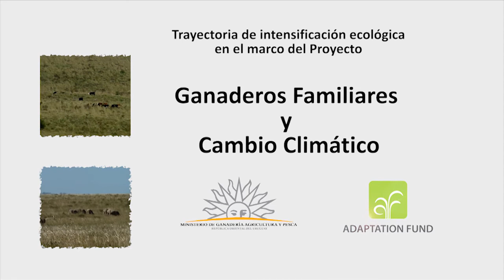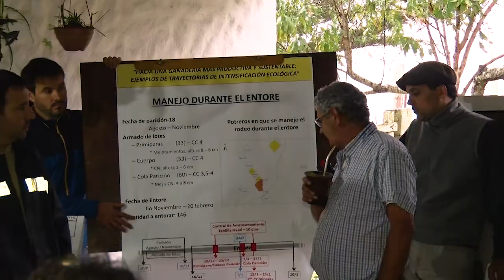Nino Rodriguez Trayectoria de intensificación Ecológica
En el marco del proyecto Ganaderos Familiares y Cambio Climático, ejecutado por el MGAP desde el año 2012, hablan las familias beneficiarias. En esta ocasión, se ilustra la experiencia productiva de Nino Rodríguez, de uno de los 27 predios de referencia donde se han desarrollado en el convenio marco FAGRO-IPA-DGRN, trayectorias de Intensificación Ecológica, con la metodología de Coinnovación.  Junio 2019